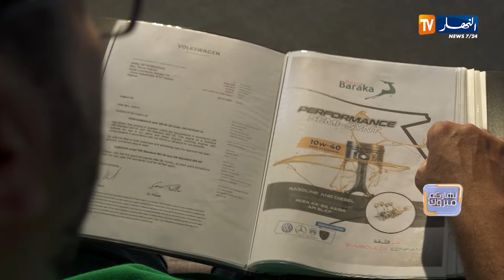pétro baraka خصائص وميزات زيت 5w30 9310 supreme pb التخليقي